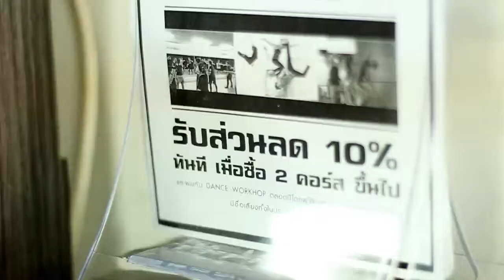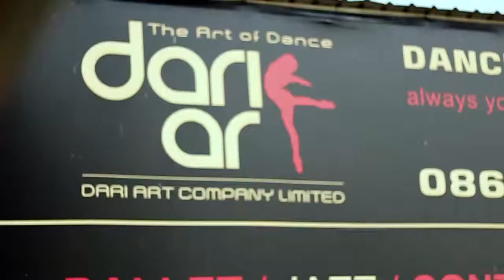ครูสอน สเต็ปแด๊นซ์ สุดเซ็กซี่ ต่าย Dari Art Bkk By Who i Am Part 1/3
ครูต่าย ดาริกา   สังข์นาค  สอนเต้น Dance
Dari Art supplies the best dancers for Corporate Events , Music Videos , Concerts , Tours , Commercials , Television , Film , Fashion Shows , Theatre & Print .

รายการ   Who i am